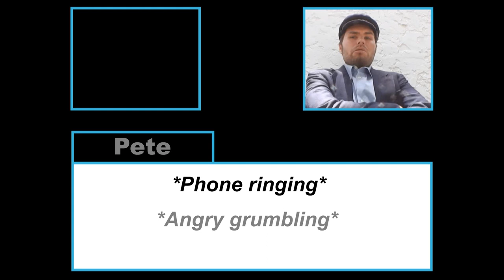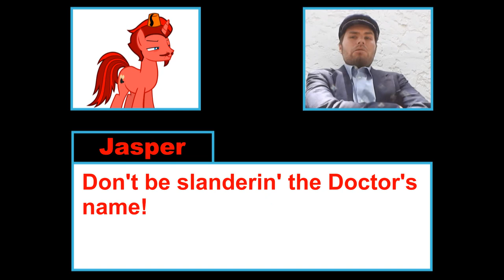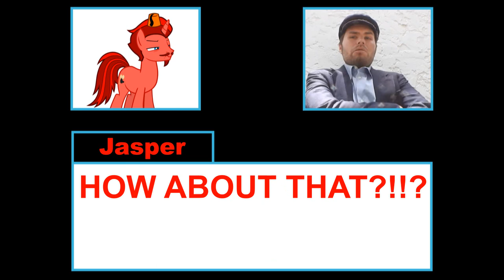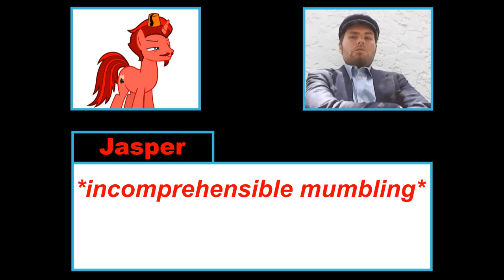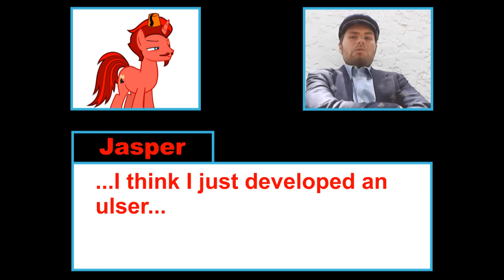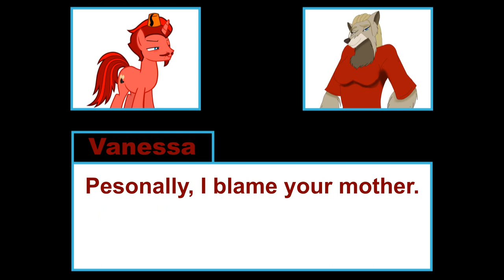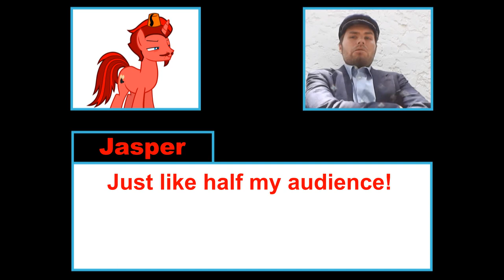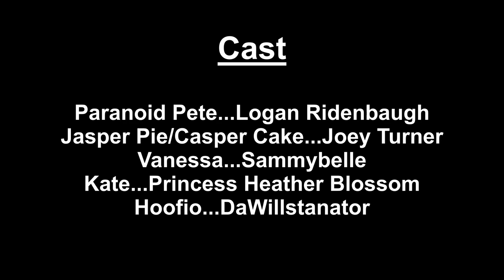Paranoid Pete Prank Calls Jasper Pie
While Hewy Toonmore is traveling through the Reviewerverse in order to get back to his body, let's see what Paranoid Pete's been doing in the meantime...